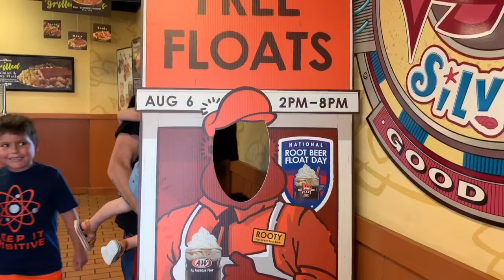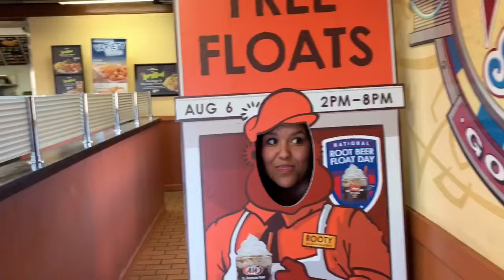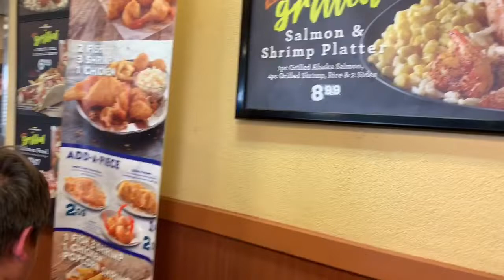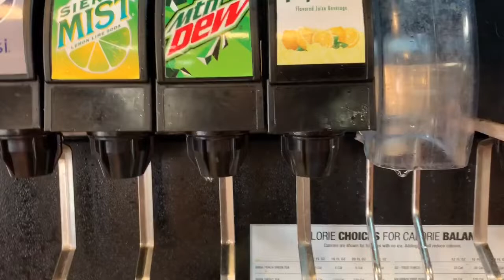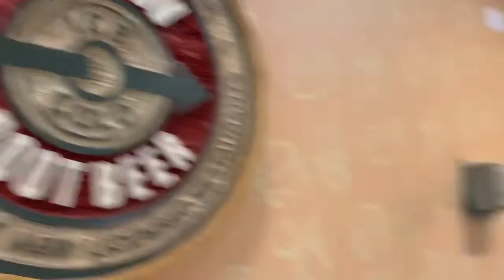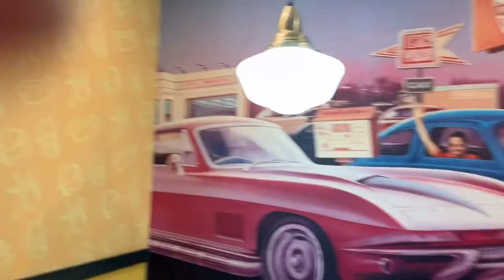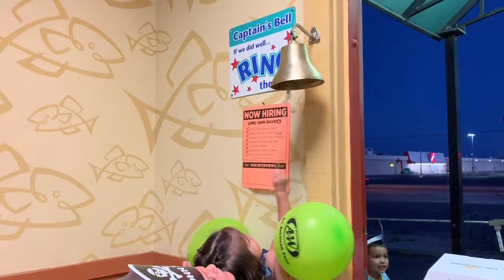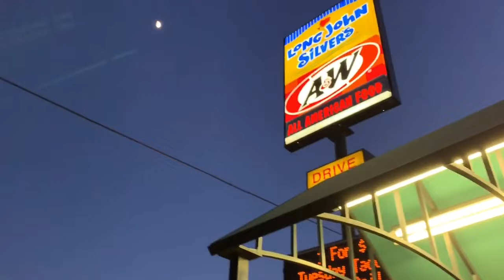Long John Silvers is back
When I was little we always use to eat long johns silvers, and as I grew up I live in a small town and went out of business in that town and I never seen it again ,so it was nice to live close to a long johns silvers. Don’t let long johns go out of business guys:) If you watch this video and it made you go eat long johns comment down below or ig me you’re pictures at long johns and you’re picture can be uploaded in our next long john video. You also get a chance to enter to win a give away of our fishing gear once we hit that 500 subscribers   (If under 18 ask you’re parents permission of course) For the sweet soul family Long john silver is back!!!